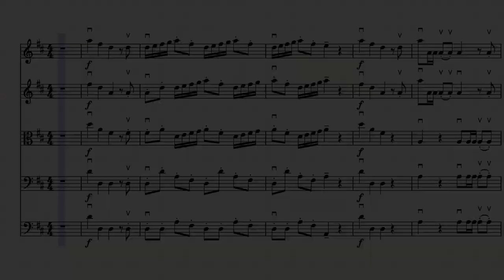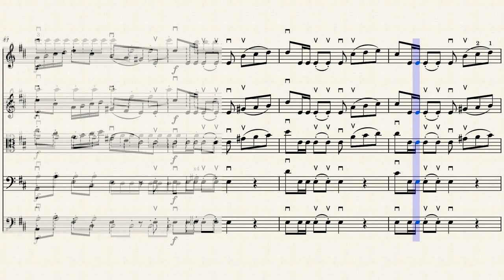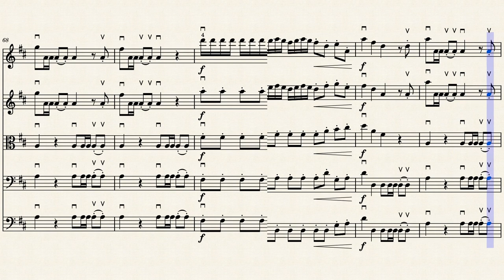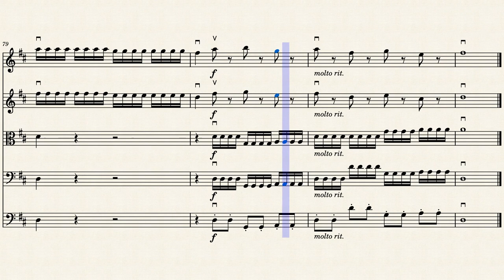Allegro in D for Strings. Music Score for String Orchestra. Play Along. Vivaldi.